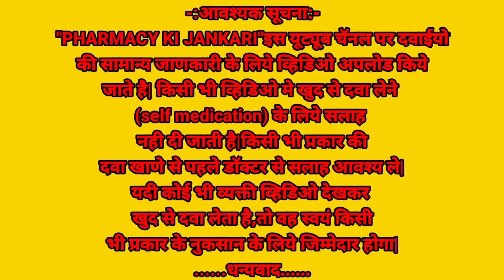vertigon tablet uses dose side effects in hindi| cinnarizine tablet| vertigon 25mg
please consult your doctor before taking any medicine.

I am Drx. Ranjit Ambhore(Chemist/Pharmacist).
    To get information All type of medical knowledge, pharmacy releted, healthy and fitness releted video's in Hindi language.

            All the information of this channel is published in good faith and for general information purposes only.
      Plz, consult your doctor before taking any medicine from Ranjit Ambhore with "pharmacy ki jankari"